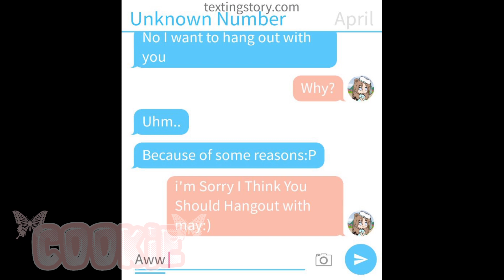Pls Respect My Feelings! (GLMM) Sad Mini Movie // Get some tissues :) Original?¿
Hai Cookie Fans! 💙  welcome to Description Box 🍒(≧▽≦)

LemonTea Gacha (my cute sister's channel)

[🦄] Hope u Enjoyed My Creation! 🖤
[✨] Don't Froget To Klik the Notification Too✨

~Q&A~ ✌🏻✨
- Name? I'm Cookie! 🍪✨
- Place? Earth 💫
- Can we be Friends :3? Sure! 🦄🖤

Bye!~ 💙